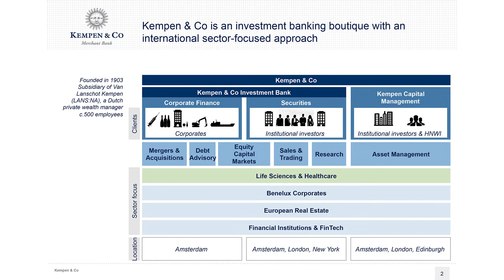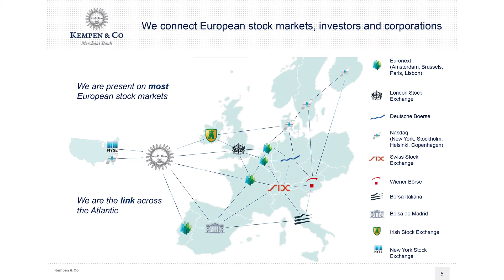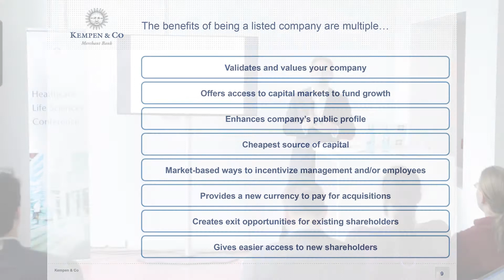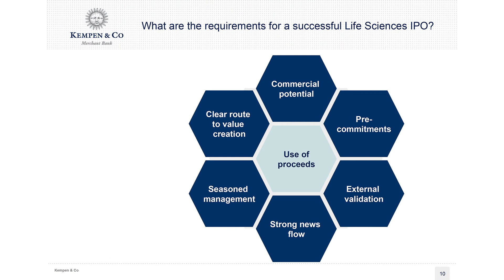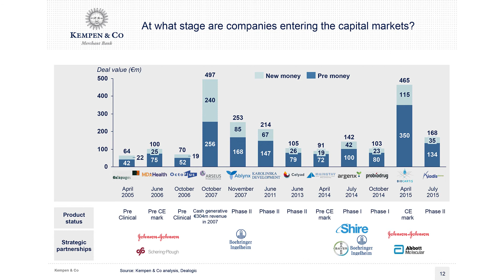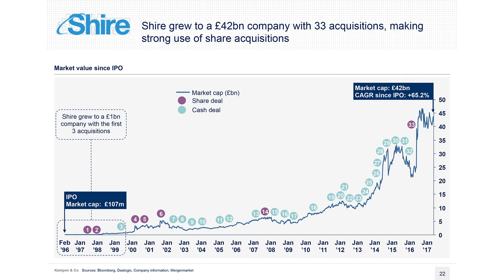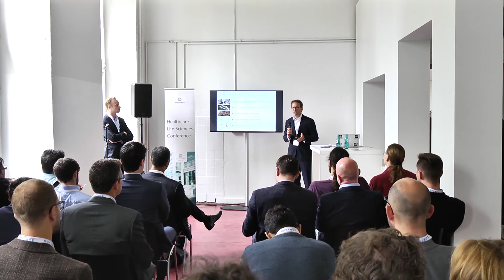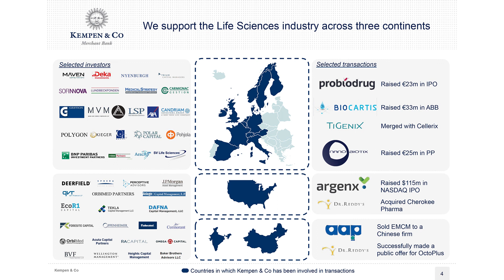Everything you wanted to know about capital markets with Kempen & Co.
Discover the top five facts on the life sciences capital markets!
With its strong focus on the life sciences and healthcare industry, the investment bank Kempen & Co was a great resource for know-how on capital markets at the Refresh Expert Track. Vice President Frederik Gorter de Vries and Remco Lont, Associate for Life Sciences and Healthcare at Kempen & Co, introduced the company’s focus on the biotech, diagnostics, medical devices, pharmaceuticals and healthcare sectors.

If you were at Refresh find yourself in the pictures

About Labiotech.eu:
Labiotech.eu is the leading digital media covering the European Biotech industry. Over 75,000 monthly visitors use it to keep an eye on the business and innovations in biotechnology. Hope you'll enjoy reading our stories!